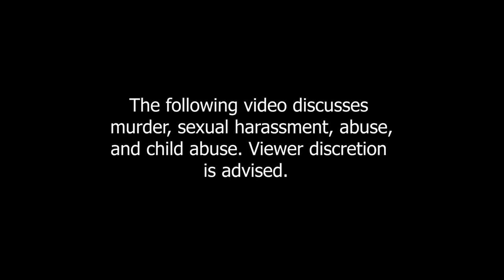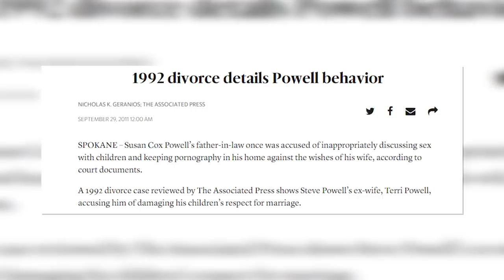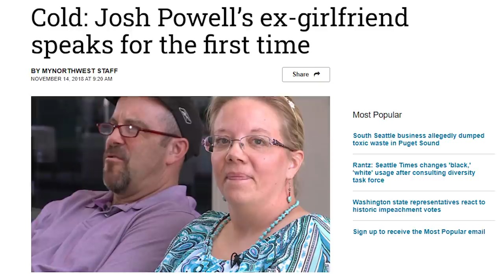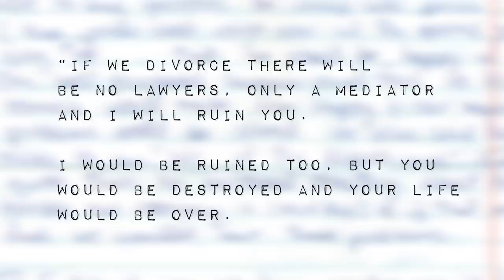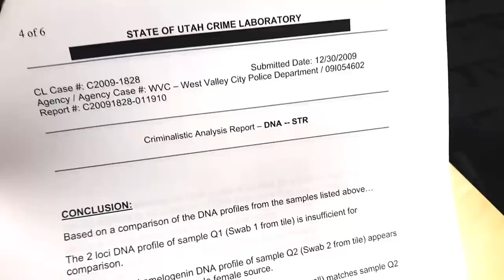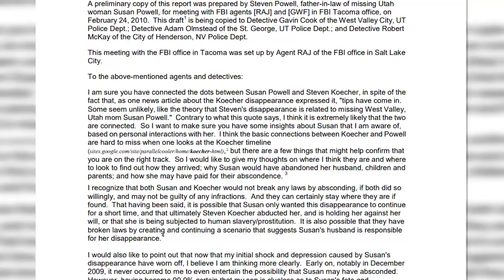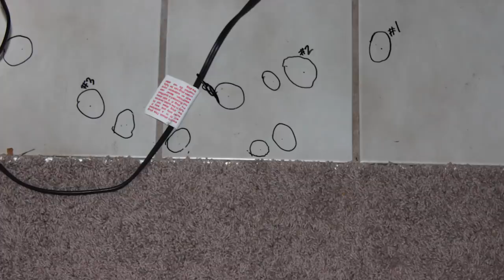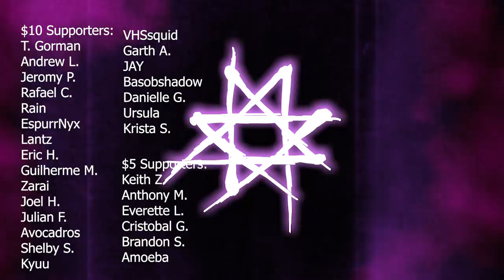The Disturbing Case of the Powell Family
Videoblocks.com

CO.AG (YouTube)
Audioblocks.com